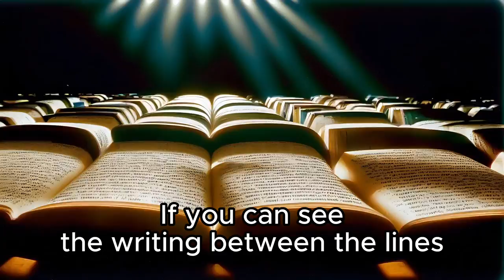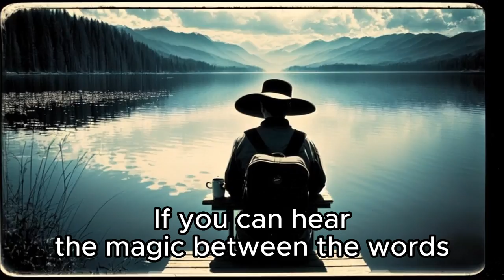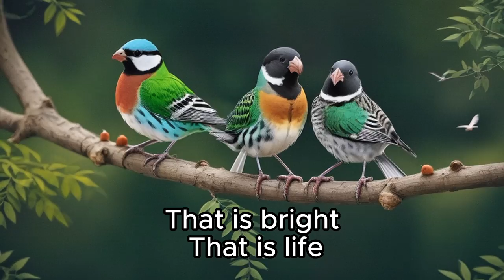Between The Lines (Official Lyrics Video)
OUT NOW!

This song is my first english language release as a solo artist in a long time.
More releases to follow during the summer 2023, including official lyrics videos.